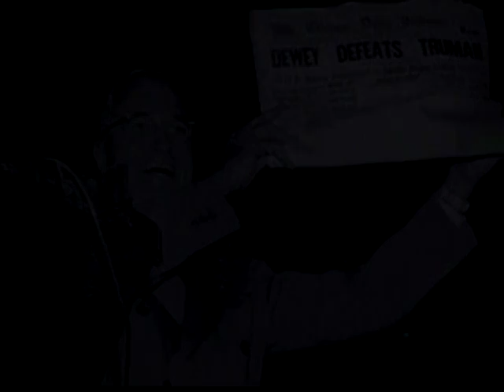Branwen Williams : CNN Headline News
CNN Headline News profiles professor of biology Branwen Williams about her oceanographic and environmental research.